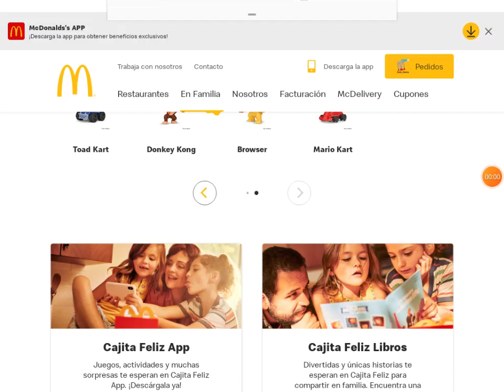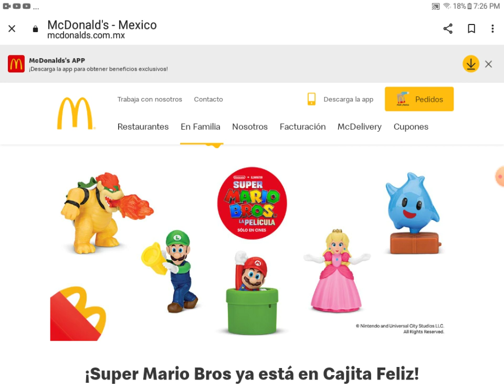ya salió la cajita feliz de mario bros la película en México y Latinoamérica